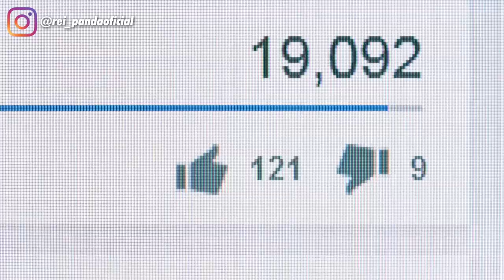Así Se Ven Estos 15 Animales Mientras Dan a Luz 😨